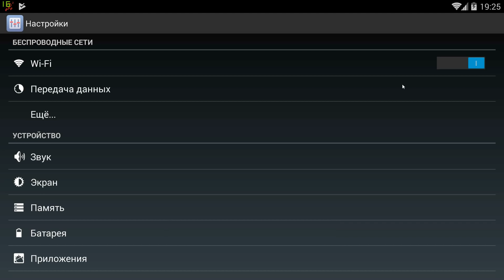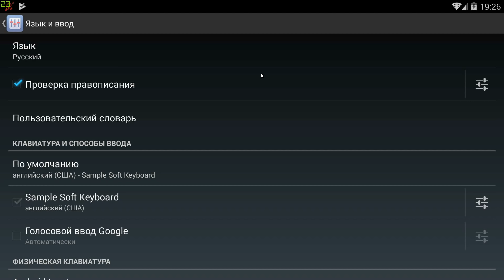НОВЫЕ БИТВЫ РОБОТОВ - Игра War Robots. Лучшие игры про роботов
War Robots (Вар роботс) — это онлайн PvP-шутер с видом от третьего лица. Десятки боевых роботов, сотни комбинаций вооружения и клановые сражения. Уничтожь команду соперника или захвати и удерживай разбросанные по карте маяки. Пройди квалификацию, взберись на вершину славы и приведи свой клан к победе.
    Игра  War Robots обзор и прохождение с Воблером.
 Лучшие игры для андроид на канале WOBBLER.

Привет дорогой друг. На канале Воблер ты увидишь лучшие игры на пк и андроид игры.Здесь ты найдешь прохождение игр на русском, а так же подберешь во что поиграть на телефоне и пк. Я играю в новые игры 2018 года без мата. Потому видео подходит для детей.Так же игры на выживание, симуляторы, песочницы, шутеры, различные инди игры. Ты можешь скачать игры по ссылке под видео и играть бесплатно в лучшие топ игры.